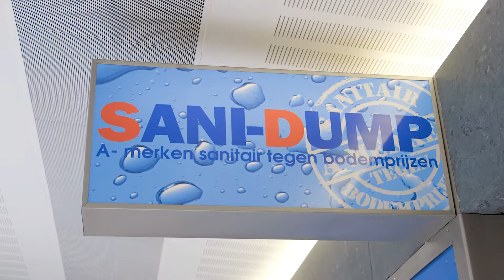Sani Dump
Sani-Dump, de grootste en snelst groeiende zelfstandige sanitairketen van Nederland. Alle A-merken voor de laagste prijzen. Kom je de showroom bekijken in Villa ArenA?